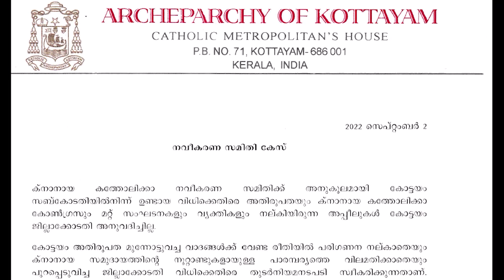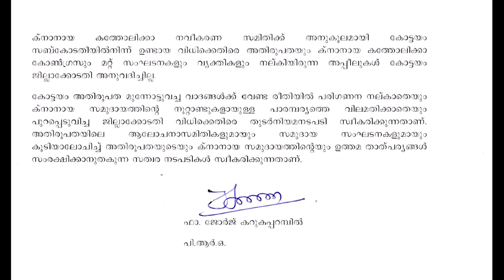An advice from an Expelled Knanaya person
Expelled people from Knanya churches have no vengeance. We are asking only not to remove us from the church, from we got baptized.

We are poor people and are not rich like an institution like Kottayam Diocese. But how did the Diocese become so rich? It is the money collected from the poor believes, who believed and paid money to save their souls.

This is a cardinal lie; no one goes to heaven giving money to priests. I don't know the priests can be so revengeful!! What we did do to them?